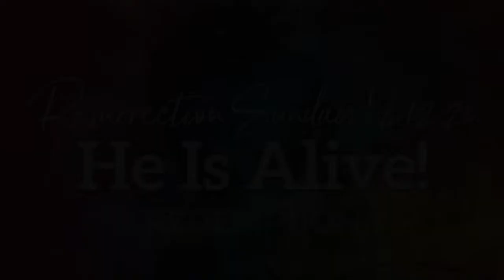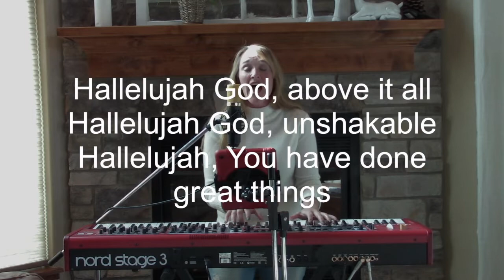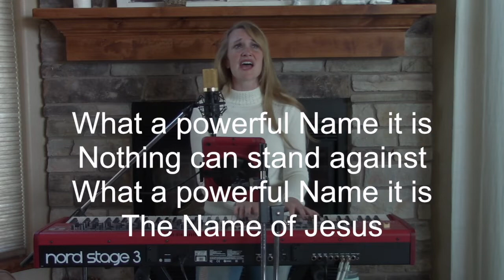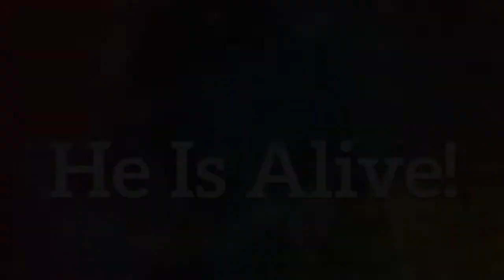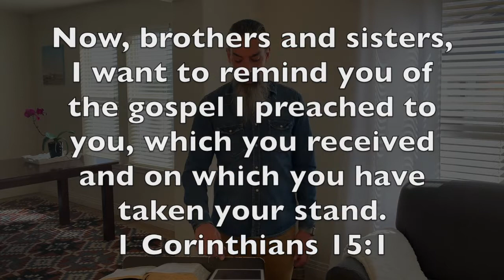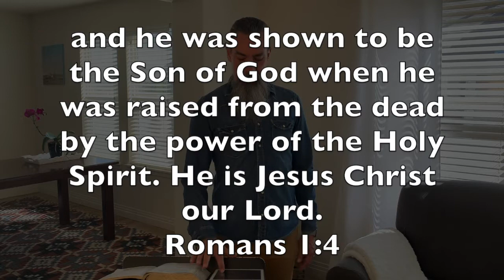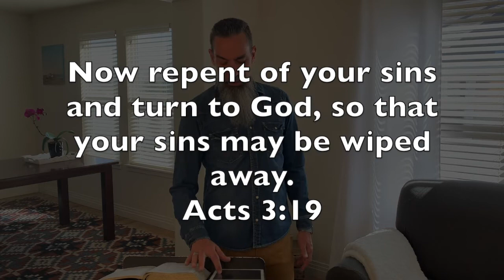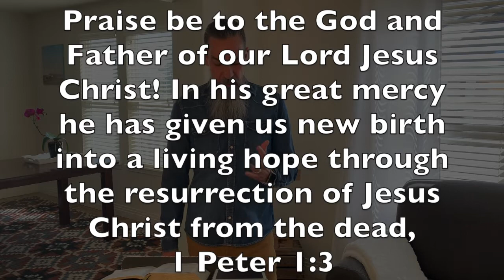Resurrection Sunday 2020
Apr 12th 2020 - Terry Kreuger
Worship with Lorna Heil